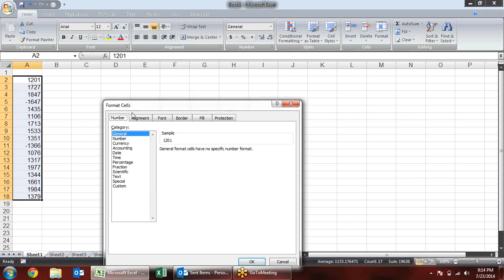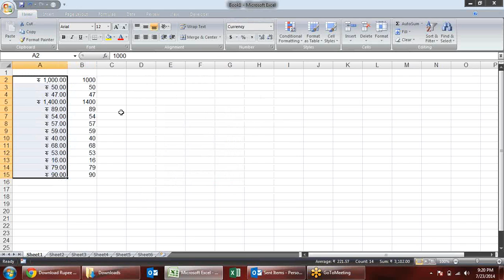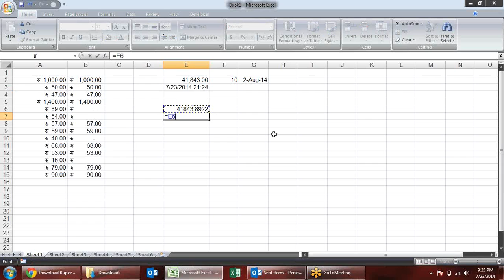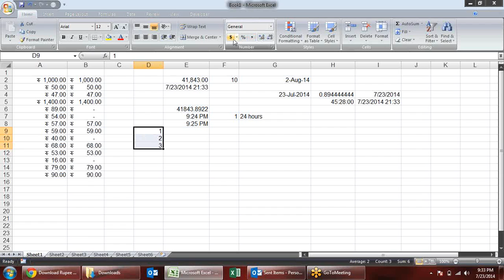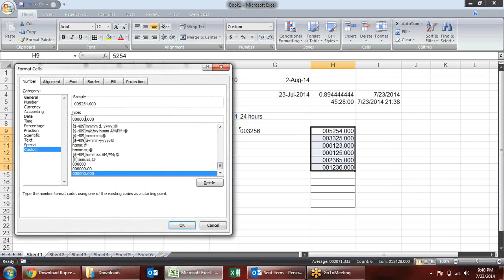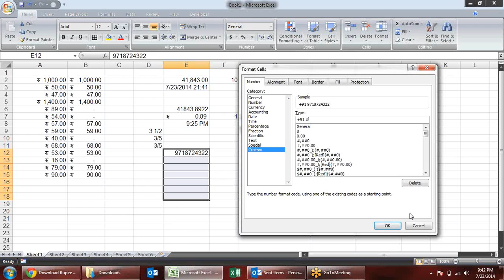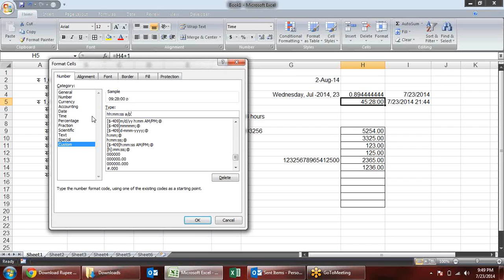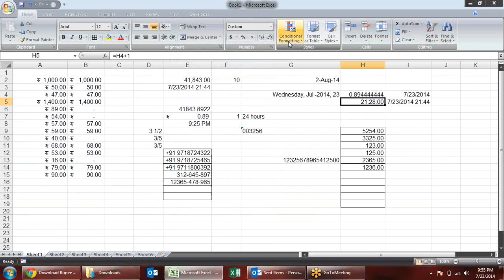Microsoft Excel Training